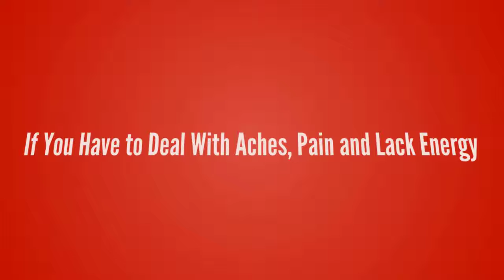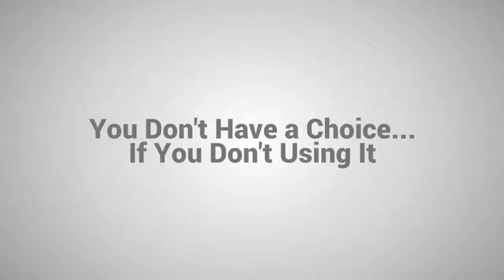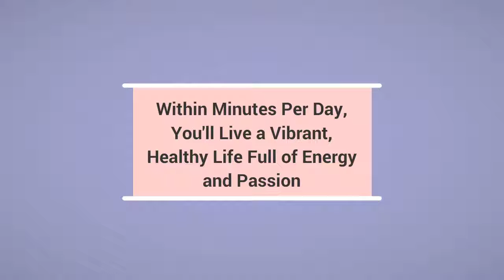The Never Grow Old Fitness Program - Functional Fitness Solution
The Never Grow Old Fitness Program is designed to help you adopt a lifestyle that will help you keep up your energy even as you grow older.
Some people choose to rely on medications to energize them, but they are not effective, medications will only “mask” your obstacles, it doesn’t get to the root of your potential problem.
Some people choose other programs fitness training they found, but it focused on simply making you grind out long, grueling sessions that leave you feeling defeated instead of invigorated.

Within minutes per day, The Never Grow Old Fitness Program will help you to live a vibrant, healthy life full of energy and passion.
Within weeks, you’ll see a difference in everyday activities as you bullet-proof yourself for the future. You’ll discover an energy you haven’t experienced before.

The Never Grow Old Fitness Program include two options.
Options 1: digital product only. Include:
1. Never Grow Old Manual (PDF)
2. Beginner, Intermediate, & Advanced Videos
3. Bonuses From the Author
Option 2: digital product and Dvd. Include:
1. Never Grow Old Manual(PDF)
2. Beginner, Intermediate & Advanced Videos (shipped & DVD player ready)
3. Bonus From the Author.